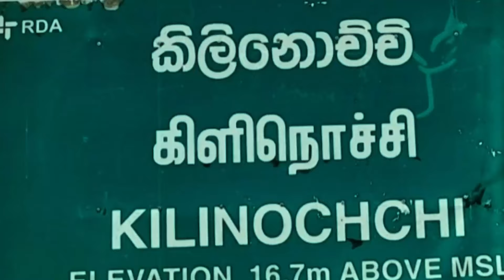Passion fruit cultivation - Kilinochchi | ASMP